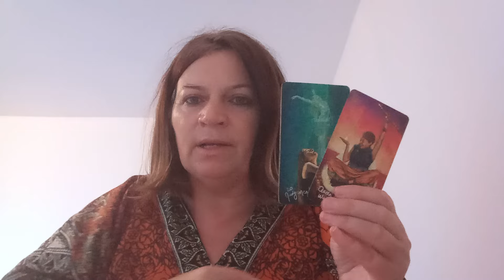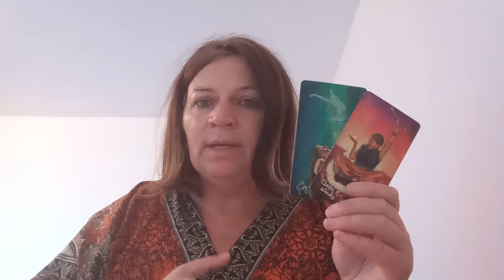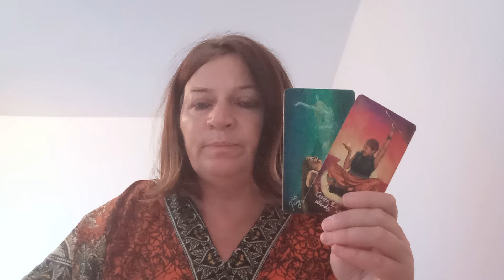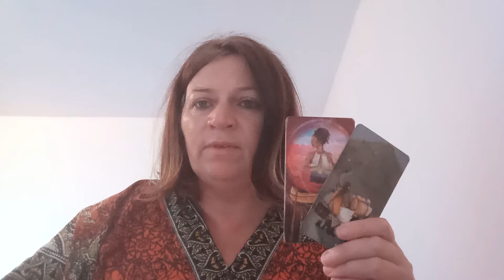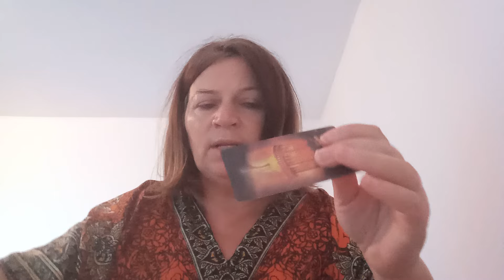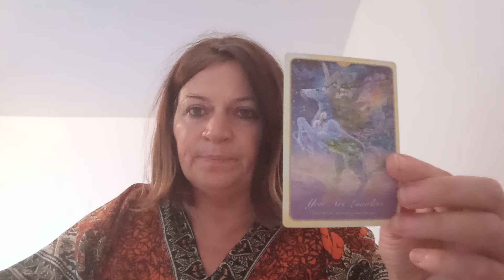Ceva atât de simplu va adăuga mai multă sare și piper în relația voastră!!